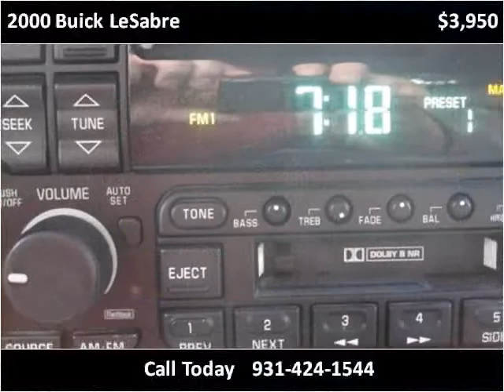2000 Buick LeSabre Used Cars Pulaski TN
This 2000 Buick LeSabre is available from Brewer Motor Company.